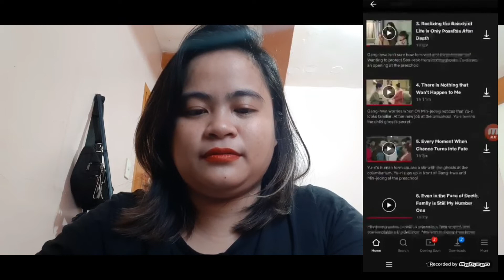REACTION VIDEO OF HI!BYE MAMA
watch until the end mga ka-okray